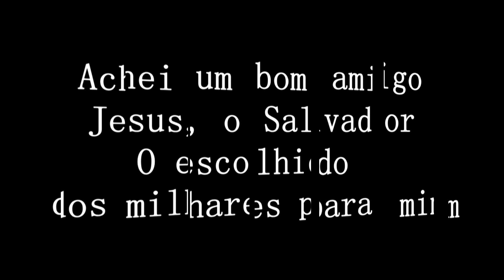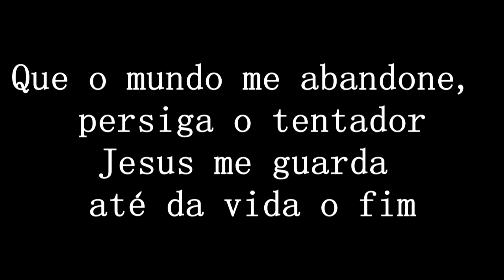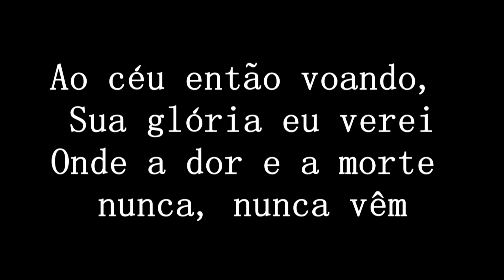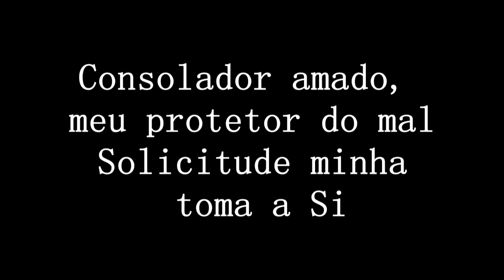harpa cristã 198 jesus o bom amigo PLAYBACKS LEGENDADOS